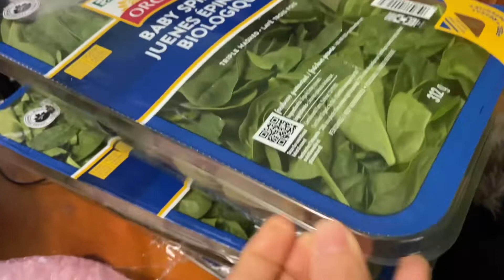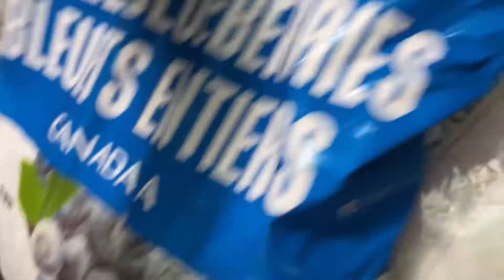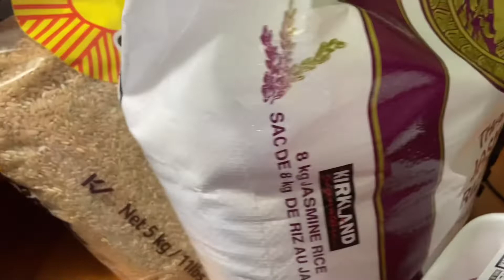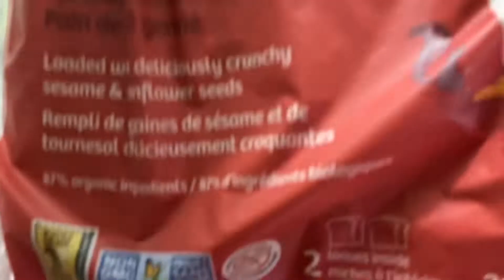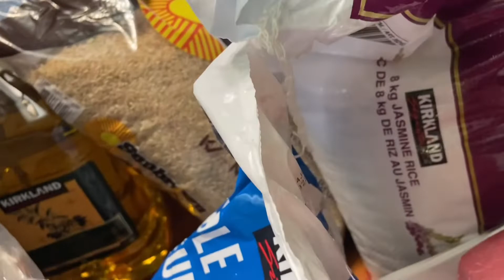ซื้อของมาจ่าย$430.94เอามาไห้ชมสบายๆที่แคนาดา🇨🇦